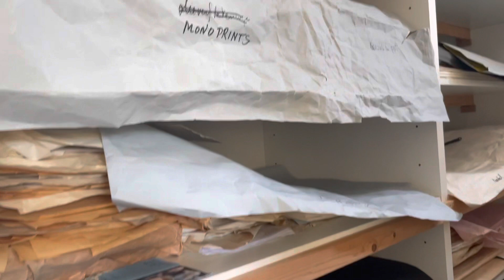Het atelier van Ingeborg Oderwald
Atelier in een school

Negentig jaar is ze en nog altijd is Ingeborg Oderwald (1932) aan het tekenen. In haar atelier in de Jan Ligthartschool in Amstelveen of bij het modeltekenen in de Rozenstraat in Amsterdam. Vóór Corona was ze ‘artist in residence’ bij de lunchconcerten in de Stopera. Helaas zijn die concerten gestopt, want zittend te midden van de musici voelt ze zich op haar gemak.

En als ze zich niet prettig voelt dan gaat ze zichzelf tekenen. Honderden zelfportretten heeft ze al gemaakt. Ze gebruikt daarbij een heel speciaal materiaal…

Hester Wandel bekijkt de stapels tekeningen in het atelier en praat na over de bijzondere bijeenkomst ter gelegenheid van Ingeborgs negentigste verjaardag in juni. Toen werd het eerste exemplaar overhandigd van het levensverhaal van Ingeborg Oderwald. Emma van Zalinge tekende het verhaal op en IHLIA (Internationaal Homo/Lesbisch Informatiecentrum en Archief) gaf dit roze levensboek uit.

Tegelijkertijd was er een tentoonstelling van Ingeborgs werk in de hal van school. Voor een van de werken maakte fluitiste Caroline Ansink een speciale improvisatie.

Een extra lange uitzending ter gelegenheid van de negentigste verjaardag van Ingeborg Oderwald en het eenjarige bestaan van de podcast HET ATELIER VAN.

Met dank aan: Ingeborg Oderwald, Caroline Ansink, Nico Wandel, Wim Claassen, Emma van Zalinge, Herman Boers, IHLIA

Muziek: Paul Glazier, Caroline Ansink